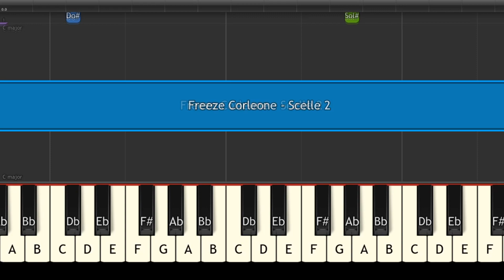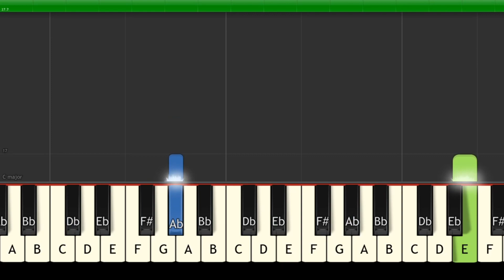Freeze Corleone - LMF Compil Intro | Piano Tutoriel Facile Instrumental RAP (Piano Facile France)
Freeze Corleone - LMF Compilation Intro (Tarkov et Scellé part 2) | Vidéo Piano Tutoriel Facile Instrumental RAP